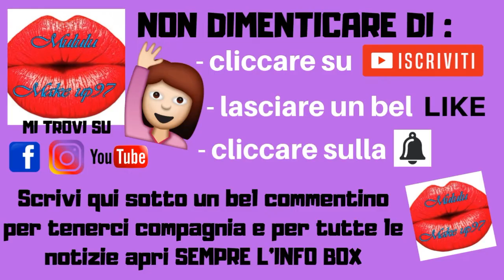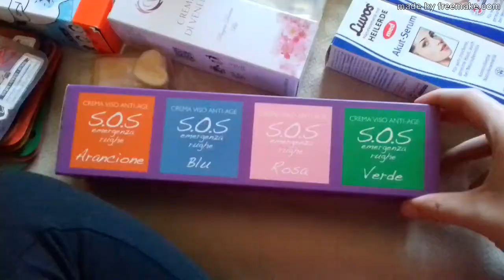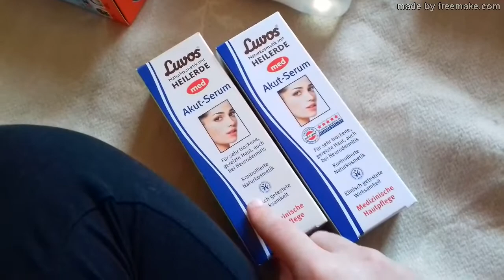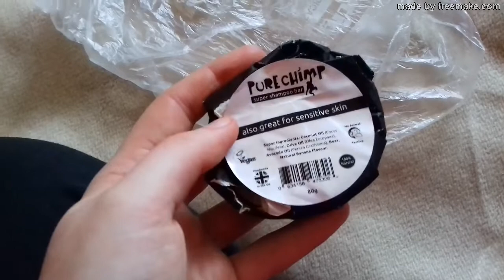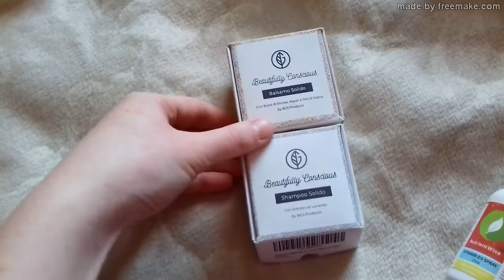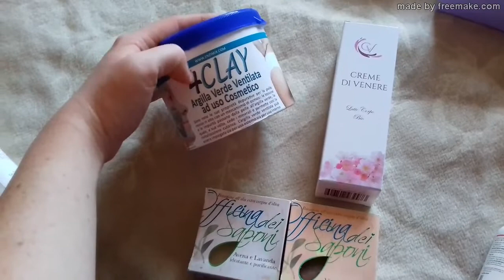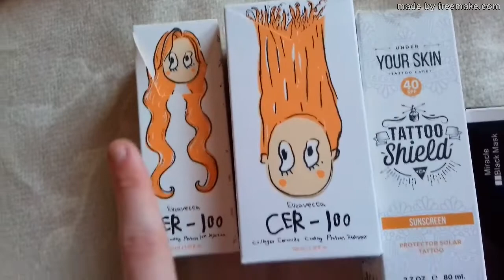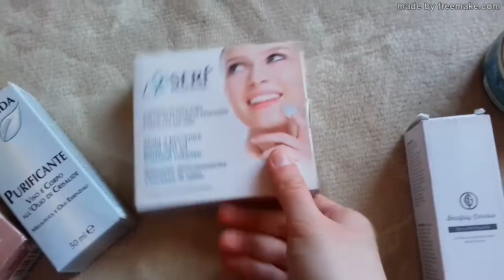DECLUTTERING SKINCARE! FACCIO PULIZIA DEI COSMETICI FINITI, SCADUTI O CHE SI SONO ROVINATI NEL TEMPO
Ciao a tutti e benvenuti in questo nuovo video. Non è una tipologia di filmato che vi porto spesso sul canale perchè ogni volta è un colpo al cuore gettare via cosmetici skincare malgrado sono un'amante come ben è risaputo ahahaahahah... il più delle volte li butto perchè appunto li termino ma capita anche una piccola percentuale che mi scadono o si rovinano per vari fattori extra... buona visione, big kissoni e LEGGI QUI SOTTO!

MEGA DECLUTTERING BEAUTY! FACCIO UNA BELLA PULIZIA CON VOI!!!